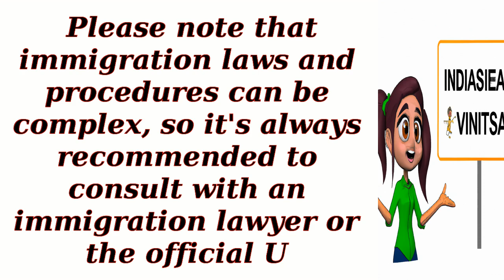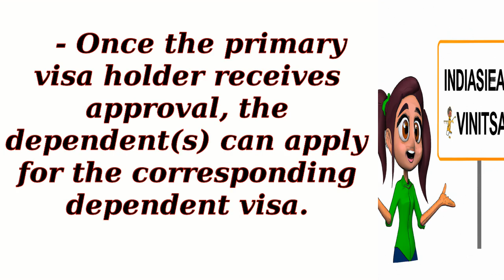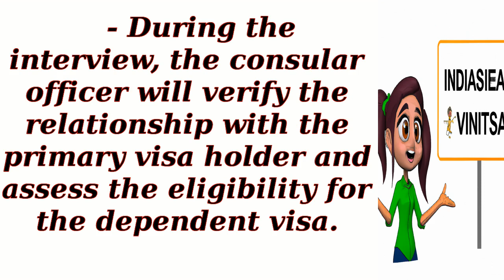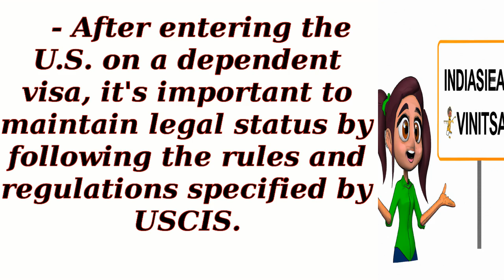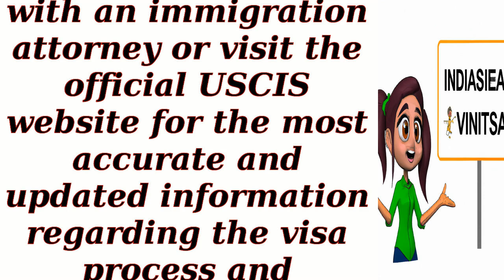Can I work on a dependent visa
Prospective Immigrants
 Students and Scholars
 Skilled Professionals
 Families Reuniting
 Aspiring Entrepreneurs